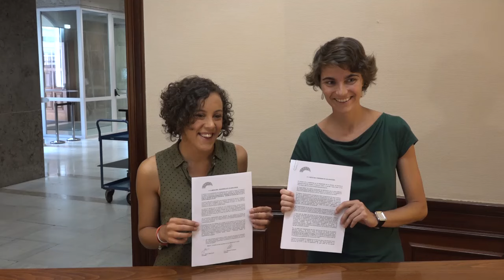¡Síguenos en las redes!